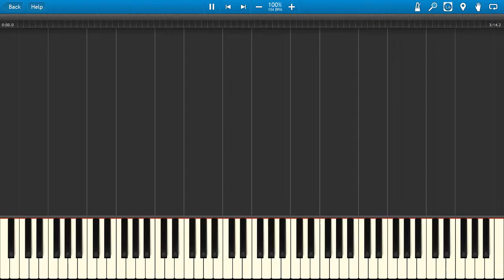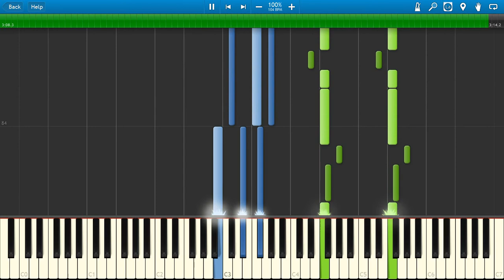Arash Broken Angel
Arash Broken Angel piano.